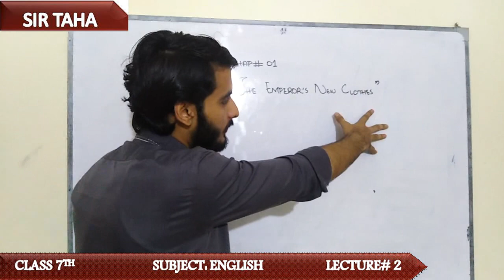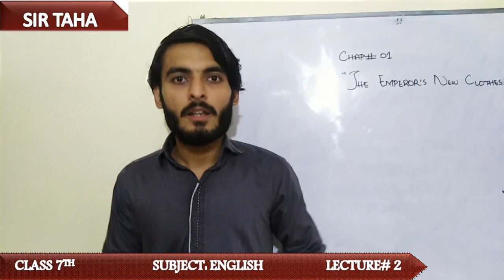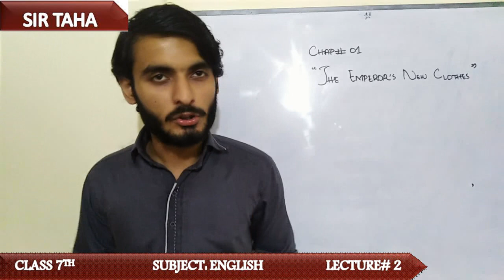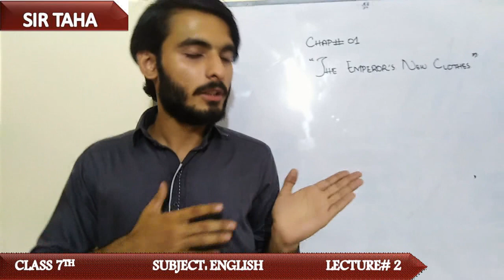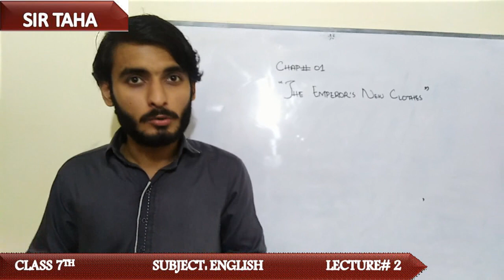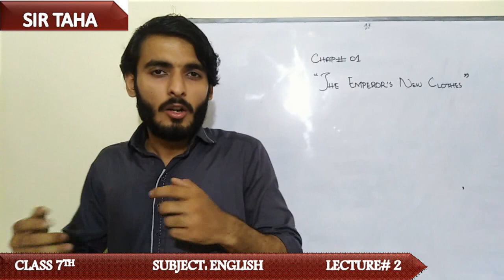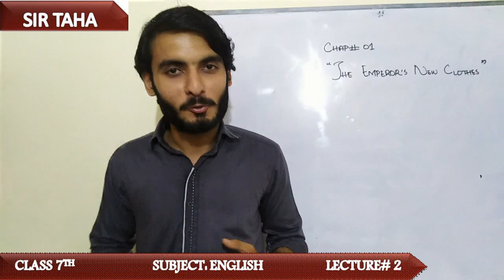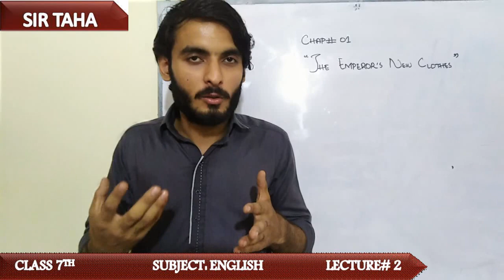Subject: English Lecture# 2 (Class 7)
For Students of Ameen Public School.